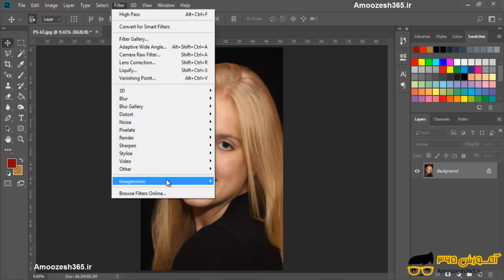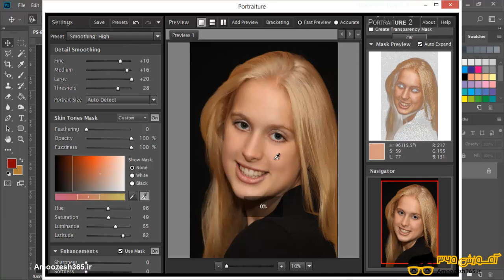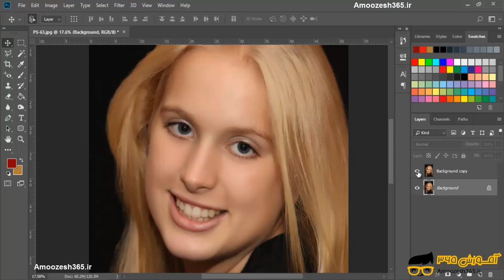روتوش پوست با حفظ بافت به وسیله پلاگین Portrature در فتوشاپ عکاسی photoshop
روتوش پوست با حفظ بافت به وسیله پلاگین Portrature در فتوشاپ عکاسی photoshop از دوره تکنیک های پیشرفته فتوشاپ عکاسی – بخش 14